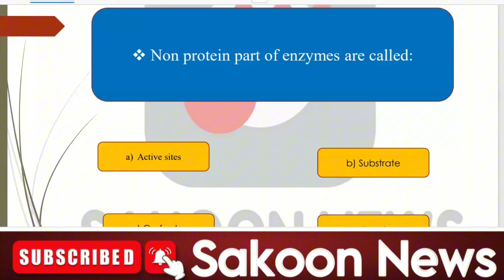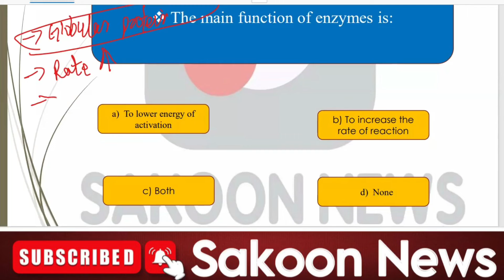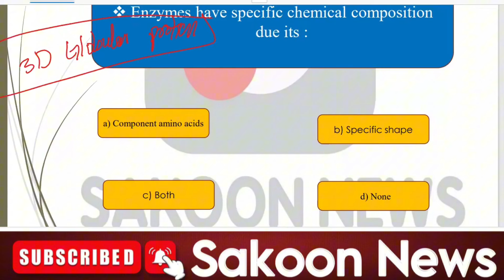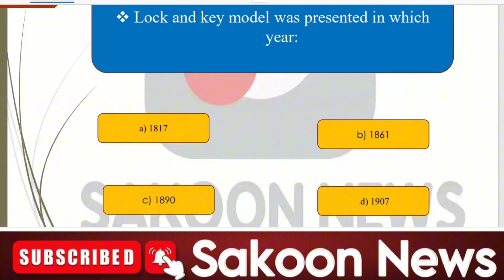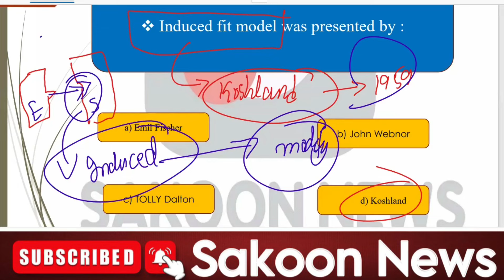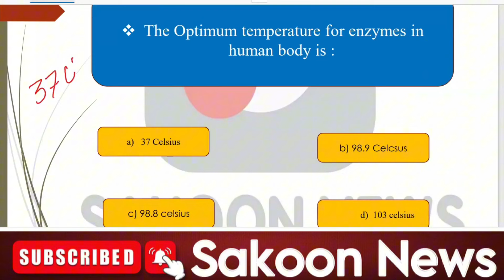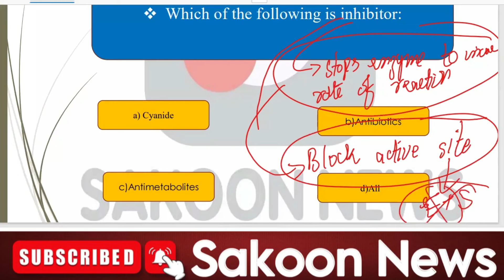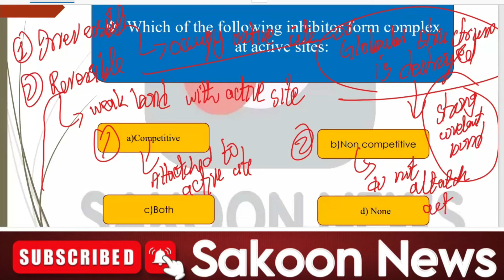NCAT Preparation for bs nursing Admission 2024 | Biology 3rd Lecture Enzymes | Mujahid Jatyal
NCAT Preparation for bs nursing Admission 2024 | Biology 2nd Lecture Introduction | Mujahid Jatyal NCAT Preparation for bs nursing Admission 2024 | Biology 2nd Lecture

 this video we will discuss  about BSN admissions  2024
When nursing  admissions  Open in 2024
Scope for nursing
Entry test for nursing
Nursing  criteria  for BSN admissions
Monthly  Stipend in nursing
Marks Required  for Admission  in nursing
nursing admissions
nursing criteria
hospital duty
documents Required for bsn

The University of Health Sciences (UHS) has accorded approval to the admission schedule for the upcoming session of the four-year BSc Nursing degree program and the examination calendar for the two-year and four-year BSc Nursing programs for 2024.

The entry test and interviews are scheduled for the second week of November, with the first merit list expected in the third week of November. The final merit list will be released on December 31. Classes for the Fall Semester will commence on January 13, 2025, while the Spring Semester will start on July 1, 2025.

As per the examination schedule for 2024, the annual exams for the First Professional will take place in the first week of March 2025, IInd Professional exams in the first week of April 2025, Third Professional exams in the second week of May 2025, and Fourth Professional exams in the second week of June 2025.